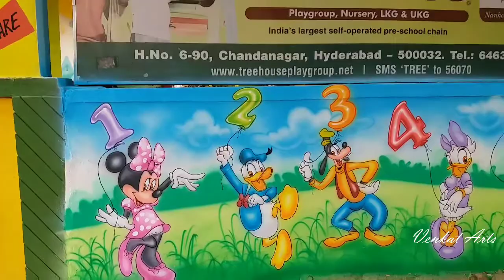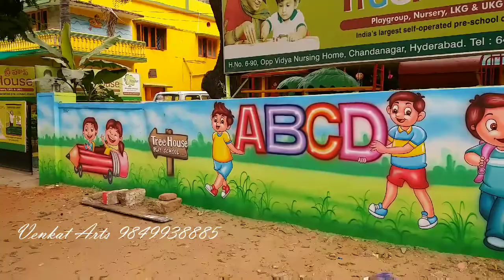How to Drawing Play School Wall Painting | 9849938885 | Pre Primary School Classroom Wall Painting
We are Working  Play Schools Cartoon Painting allover India...
I'm working allover India 150+ Schools
I'm from Hyderabad.
Specialist in Spray Art and 3D Art.
Best choice for New  Launchers.
For sq.ft.50 rupees...
spl. In:
1. Play Schools Cartoon painting
2. Children's  Bedroom Wall Paintings.
3. Interior Wall Designing  etc.
we are working on:
1. Dr.KKR's Gowtahm School
2. Time Kids
3. Bachpan play schools (Fast)
4. Smartkidz (Fast)
5. Swetcha Kids
6. TreeHouse Play School
7. Podar Jumbo Kids
8. Individual Play Schools ( many names).